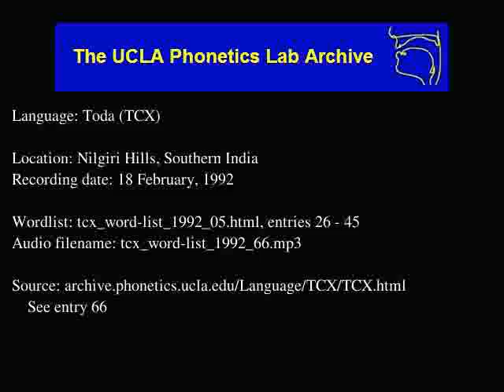Toda audio: tcx_word-list_1992_66